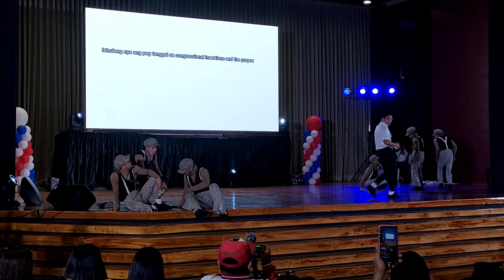BATANG MAMA FACE 2 FACE DANCE CONTEST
Ayos ang SAYAWAN at KONSEPTO Ang galing

HINGAHAN NA...

Facebook Page : Mamas Boy Bungo Official